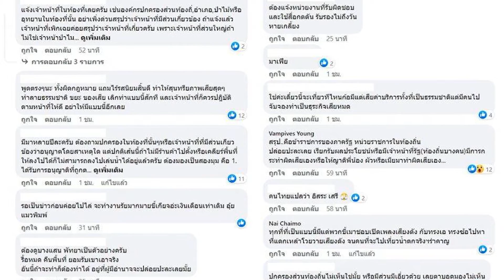ทำได้เหรอ? ชาวเน็ตถาม ร้านค้าม่อนแจ่ม เปิดร้านนั่งกลางน้ำ เก็บค่าบริการ มีสิทธิ์อะไร | ไทยนิวส์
ม่อนแจ่ม – สถานที่ท่องเที่ยวที่เป็นที่นิยมในจังหวัดเชียงใหม่ ในตำบลแม่แรม อำเภอแม่ริม จังหวัดเชียงใหม่ มีลักษณะเป็นพื้นที่บนสันเขา ทำให้คนที่ไปเที่ยวจะเห็นบรรยากาศของบ้านเรือนที่อยู่ตามสันเขา ไล่ลำดับขึ้นไปเป็นชั้นๆ วม่อนแจ่ม สามารถเที่ยวได้ตลอดทั้งปี อากาศดีตลอกทั้งปี อีกทั้งยังมีที่เที่ยวหลายแบบหลายสไตล์ ทั้งดอย สวนดอกไม้ สวนผลไม้ สกายวอล์ค คาเฟ่ ร้านอาหาร และธารน้ำ